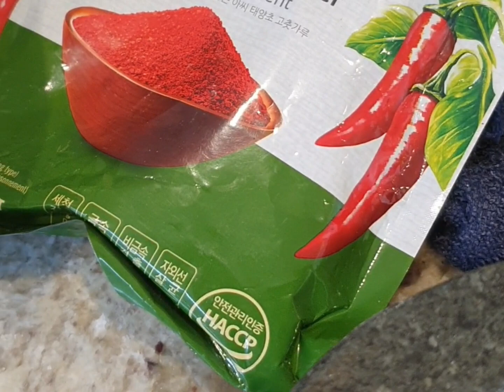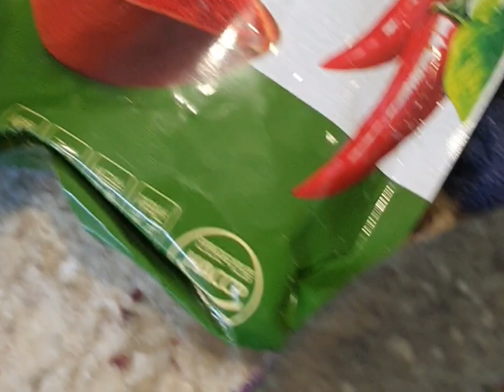How To Make Chicken Feet Pickled / របៀបជ្រក់ជើងមាន់អោយរសជាតិឆ្ងាញ់